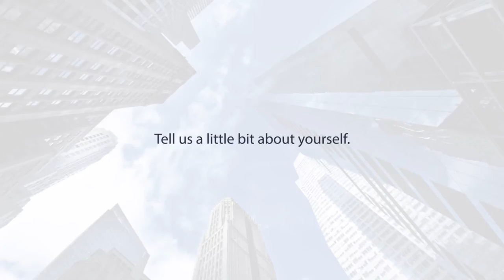Adam Leitman Bailey, P.C. Summer Extern Testimonial - James Mishan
Tell us alittle bit about yourself.

My name is James Rachana from here in New York city. I had gone to school here. I went to college here where I studied business, and I went to law school here at New York law school. And I had the opportunity in my second year of law school to extern for Adam Leitman Bailey, P.C. in the litigation and transactional departments, which was a wonderful experience.

What did you enjoy the most about working at Adam Leitman Bailey, P.C.?

I have to say that the opportunity to have a one foot in each department, one in transactional and one in litigation really afforded me the opportunity to see the real estate transaction, you know, in its entirety and its complexity, and also. Afforded me the opportunity to pinpoint the issues that may arise and how these issues might be litigated. So I could really see everything from start to finish nuts and bolts.

Can you describe the type of assignments and matters you handled day to day?

Uh, some of the assignments I've had day, there were, uh, pretty varied. Um, I could start the day doing some due diligence reading minutes for a transaction and, you know, finish the day, researching some type of complex litigation issue that had come up, you know, being able to contribute to the transaction and also be able to assist the client when they have a large issue come up in these transactions was a nice experience.

What is your proudest accomplishment since joining the firm?

Projects that I've worked on with Adam Bailey directly. Um, it's very interesting to be able to sit in with someone of his caliber and to learn directly from him, but to be able to do it repeatedly on a long ongoing project and to really flush it out and sort of watch as, you know, watch the machinations of his mind and watch everything sort of comes together and builds from one small idea

How does reality compare to the expectations you had when joining Adam Leitman Bailey, P.C.?

The firm certainly exceeded my expectations, obviously going in, uh, to any new environment can be, uh, difficult to acclimate to, but the attorneys that I worked with were beyond accommodating, incredibly open and communicative. I had the opportunity to really walk into an office and say, Hey, uh, you know, I started this, I'm stuck over here. Am I going the right way? Or should I be going another way? You know, being able to make a mistake and not feel that it was the end of the world and seeing that it's a place to build off of. I think that was really something that I don't think a lot of the people, a lot of people expect, but it's a very nice thing to have worked at a law firm.

What advice would you give to someone who is joining the firm as an extern?

I would say to my last point, really lean into this open communication. Their doors are open. Reach out to these people. They had a wealth of knowledge. They have years and years and years of experience. They are specialized in what they do and the best at what they do. Being able to take advantage of just the sheer amount of information there. It's the best that you can do for yourself.

Do you have any final thoughts to share?

Working for Adam Leitman Bailey PC and really being able to take advantage of all of this knowledge and information, all the opportunities to learn and grow. It's not something you can get, you can get anywhere. And quality of the work that you're going to do is unrivaled.